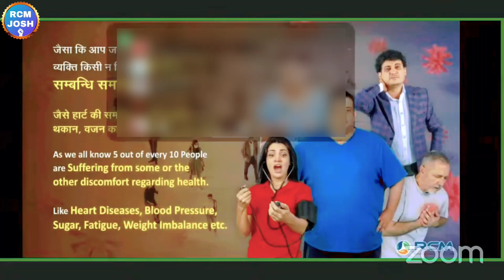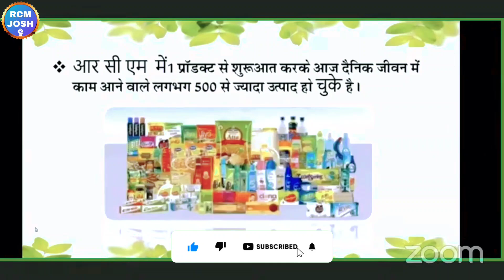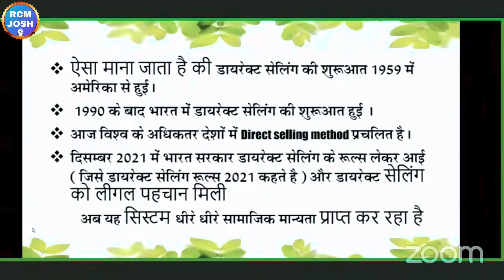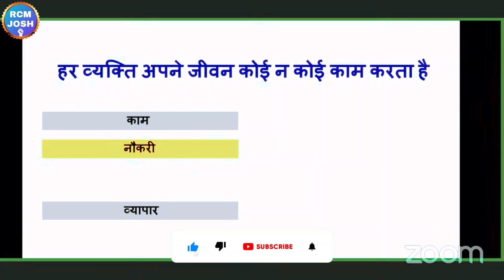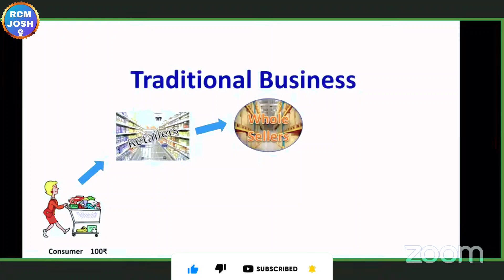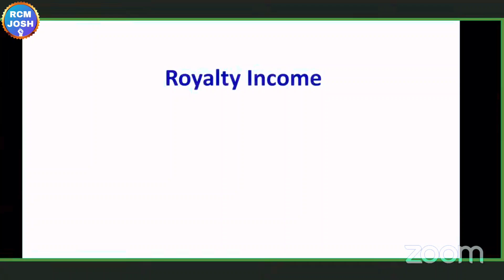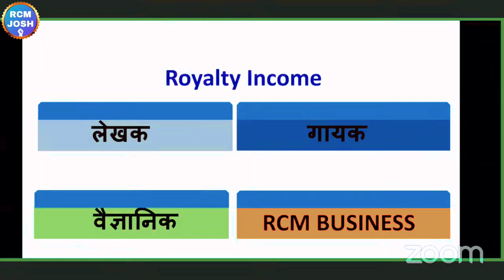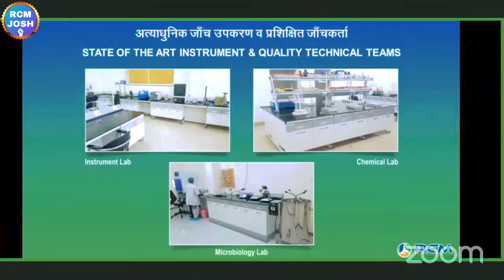✅RCM का नया मार्केटिंग प्लान समझें बस 10 मिनट में | Rcm New Marketing Plan | Rcm Plan in Hindi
Topic :-

rcm marketing plan in hindi
surender vats
rcm program
rcm training
rcm diamond club
tc chhabra
tc chhabra ji
bc chhabra
kc chhabra
tc chhabra
bc chhabra
s attri
s attri rcm business
rcm meeting
rcm seminar
bc chhabra
kc chhabra
mukesh kothari
rcm plan
rcm business
rcm